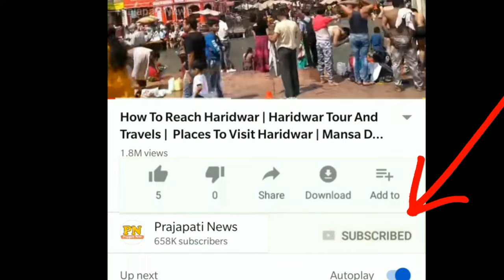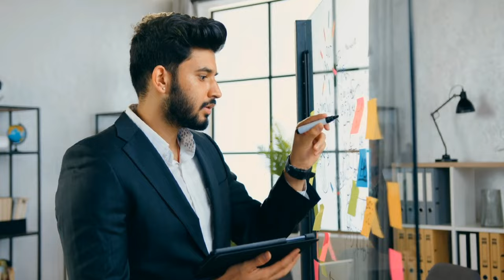जानिए गन्ने के बगास से प्लेट कैसे बनता है | How Plates Made From Sugarcane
sugarcane bagasse plate
plates made of sugarcane waste
sugarcane bagasse plates
sugarcane plates wholesale

today in this video see about how plates made from sugarcane top trending topic in hindi also see sugarcane bagasse plate and plates made of sugarcane waste and sugarcane bagasse plates full explanation in hindi

Can we make plates from sugarcane waste?
These Plates are a popular eco-friendly alternative to traditional disposable plates. These plates are made from the fibrous residue of sugarcane production and are biodegradable and compostable. This means they can be easily broken down into organic matter and returned to the earth.

Queries Solved :-
sugarcane waste compost
sugarcane waste recycling
disposable sugarcane plates
plate made from sugarcane
sugarcane waste uses

full explanation regarding sugarcane bagasse plates manufacturing process and sugarcane fibers into eco-friendly plates and biodegradable sugarcane bagasse plate and sugarcane waste powdering machine